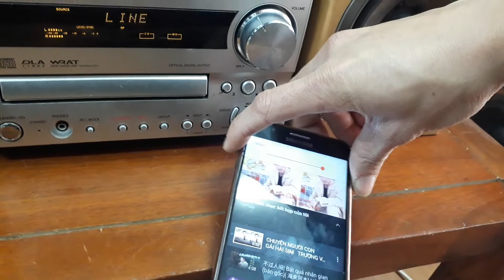Dàn Onkyo 7Gx Giá chi ân khách hàng. 1.900k Lh ngay 0966.594.581